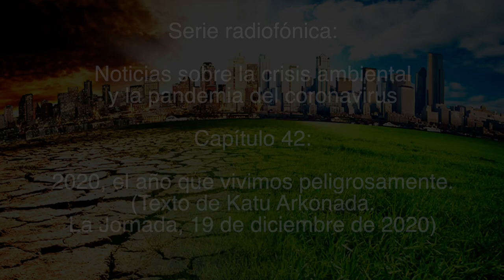2020, el año que vivimos peligrosamente / Noticias sobre la crisis ambiental y la pandemia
Capítulo 42:
2020, el año que vivimos peligrosamente

(Texto de Katu Arkonada. La Jornada, 19 de diciembre de 2020)